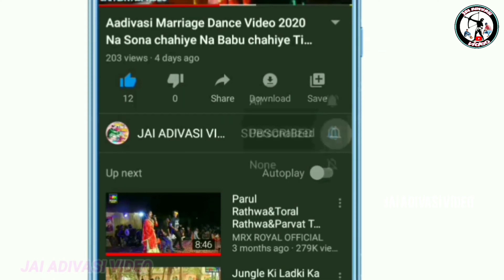MATHWAD BHAGORIYA MAlE VIDEO !! मथवाड़ भगोरिया मेला विडियो 2024 !! Bhagoriya Mela video 2024